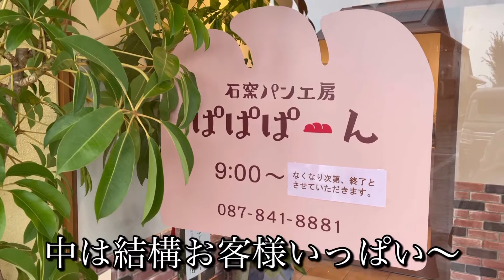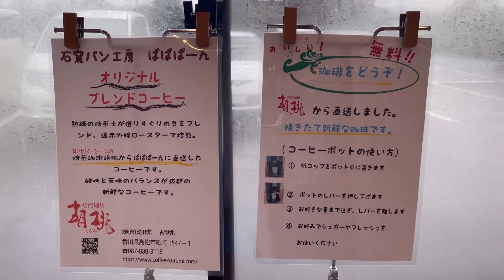お店紹介584件目は石窯パン工房 ぱぱぱーん・８月10日オープンした柔らかい焼きたてパンのお店・香川県高松市新田町